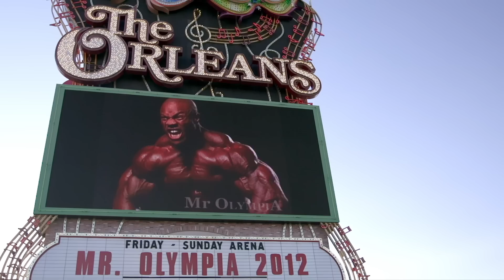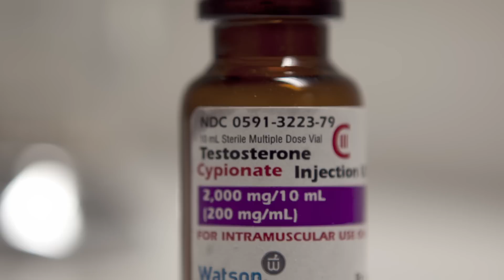GENERATION IRON – Official Trailer (2013)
Arnold Schwarzenegger, Mickey Rourke, Lou Ferrigno, Phil Heath, Kai Greene, Branch Warren, Dennis Wolf
Now on iTunes and On Demand

This critically acclaimed documentary follows seven larger-than-life competitors vying for glory in the 2012 Mr. Olympia, the ultimate bodybuilding contest that catapulted Arnold Schwarzenegger into stardom. From the producer of the classic PUMPING IRON and narrated by Academy Award®-nominee Mickey Rourke (THE WRESTLER), this true story of dedication, rivalry, victory, defeat, and triumph follows an array of magnificent bodybuilders as they prepare for, then participate in, the Olympia showdown in Las Vegas. These athletes include 2011 Mr. Olympia-winner Phil Heath, Brooklyn underdog Kai Greene, Texas maverick Branch Warren, Japanese expatriate Hidetada Yamagishi, Germany's Dennis Wolf, Curacao-born Roelly Winklaar, and the forward-thinking Ben Pakulski. The documentary also features Schwarzenegger (THE EXPENDABLES franchise), Lou Ferrigno (TV’s THE INCREDIBLE HULK), and Michael Jai White (THE DARK KNIGHT, FAST & FURIOUS 7).